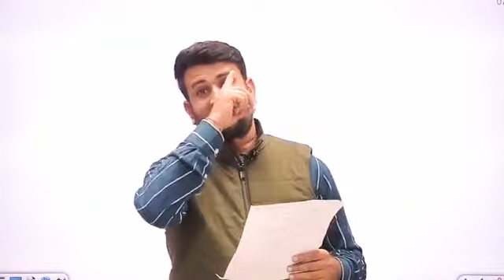🔴 विभिन्न भर्तियों, Paper Leak और मुद्दों को लेकर Upen Yadav / Live / देखे - सम्पूर्ण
"मनरेगा" लेखा सहायक संघ, राजस्थान twitter